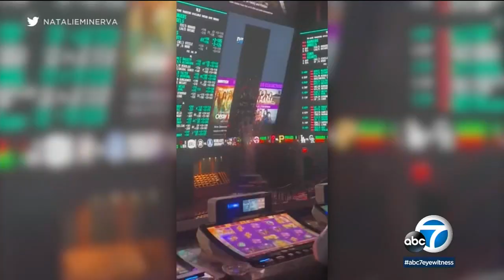Water falls from casino ceilings amid flash floods hitting Las Vegas strip | ABC7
Flash flood warnings are in effect Friday in Las Vegas after strong winds, lightning and heavy downpours struck overnight, flooding roads across Sin City. Some people were seen being rescued from their cars by firefighters amid knee-deep water. At the Circa Resort & Casino, visitors' cellphone videos showed water pouring from the ceiling and through a massive monitor in the sports book area. More